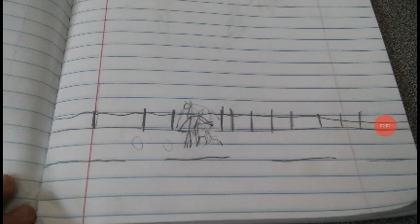My three leg injury stories (1 left leg injury,and 2 right leg injuries)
In this animation video I tell you guys and gals about my three major leg injuries and how I got them.Like the title says three is one left leg injury story and two right leg injury stories.This is also the Halloween special that I promised you guys and gals.Subscribe today to join the Spike Ghost Army.